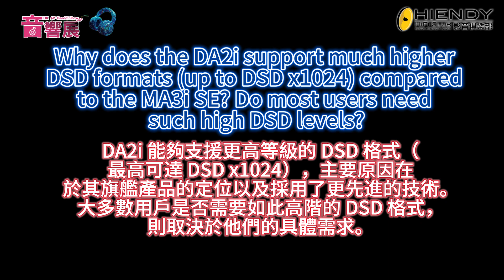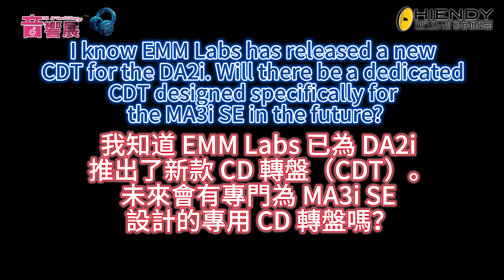EMMLABS 老闆親身解說最靚 DSD 升頻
本次專訪邀請到 EMMLABS 品牌老闆，深入解析旗艦級 DAC 新機 DA2i 與 MA3i 的核心技術！作為新一代數碼模擬轉換器，這兩款產品搭載多項獨家技術，從信號輸入到輸出全程自主研發，以「挑戰困難技術」為理念打造獨特音質體驗。
重點揭秘 16 倍 DSD 升頻技術：通過自研數字信號處理與非同步時鐘機制，將所有輸入信號升頻至 DSD 1024 格式，同時採用頻率鎖定環路降低抖動，確保信號純淨度。更首次將通訊領域的折疊共源共柵設計應用於模擬輸出級，實現 100kHz 寬帶寬與動態響應，保留音樂震撼力與清晰度。
視頻中還解答了 DSD 格式爭議：為何選擇支持 2 倍 DSD 而非更高規格？品牌定位差異如何區分 EMMLABS 與 Meitner 系列？更透露即將推出的 CD 轉盤與流媒體功能升級計劃，以及通過固件更新新增 Qobuz Connect 等實用功能的亮點。無論是音響發燒友還是初入門用戶，都能從中了解頂級 DAC 的技術精髓與選購方向！